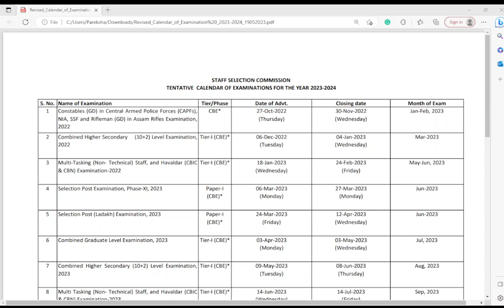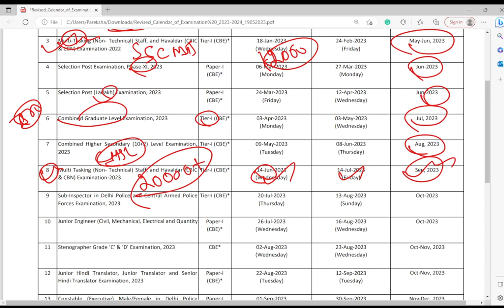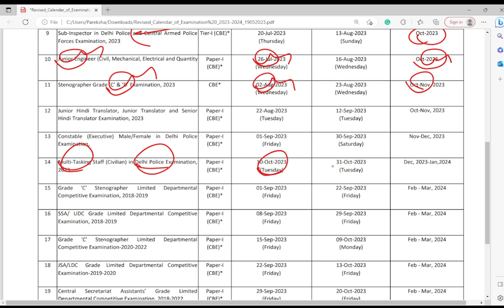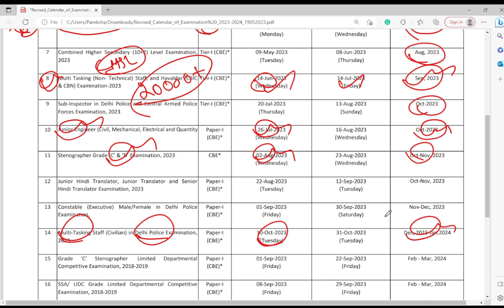SSC Exams 2023-24 Revised Calendar out | All important details| SSC Recruitment 2023-24 in Tamil